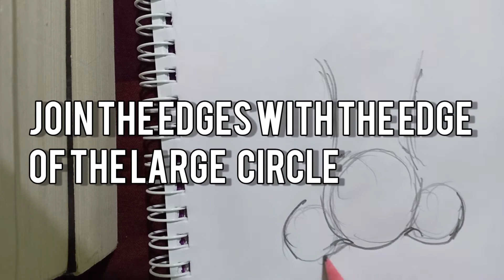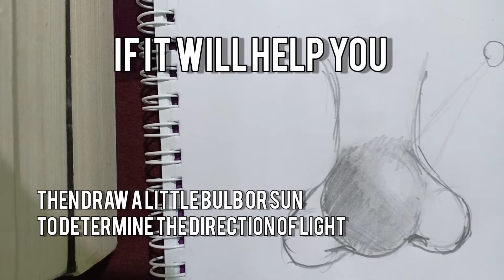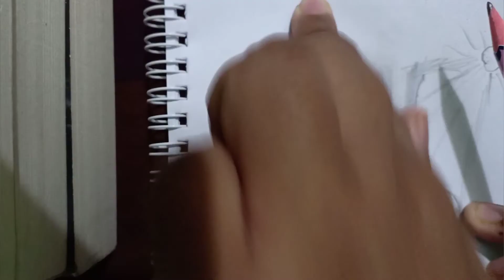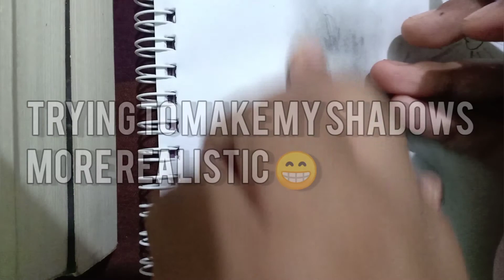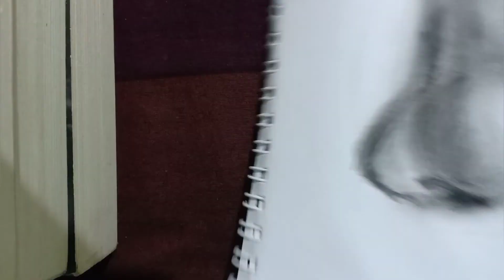HOW TO DRAW A NOSE [STEP BY STEP TUTORIAL]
Hey guys! It's a new video on how to draw a nose.
All you really need for this are are a 2B and an HB pencil and an eraser. Take care, stay safe and don't forget to watch my next video! Love you!❤️